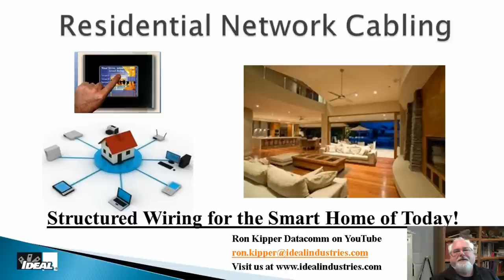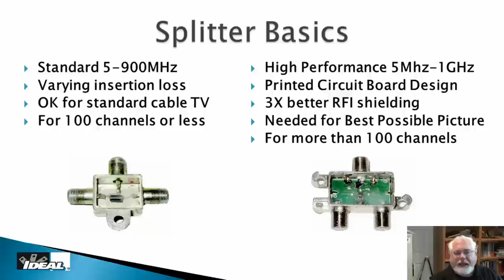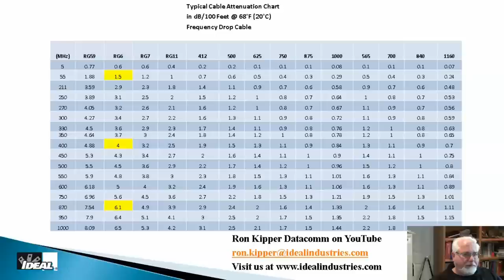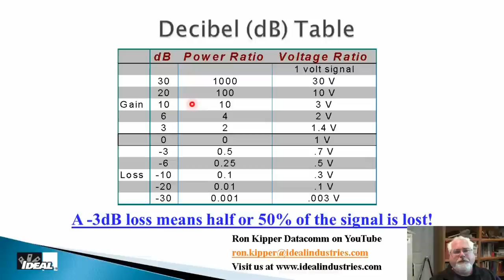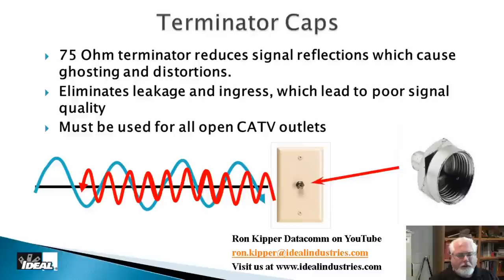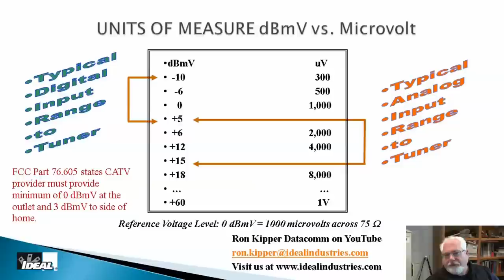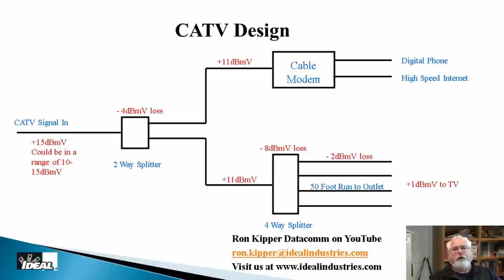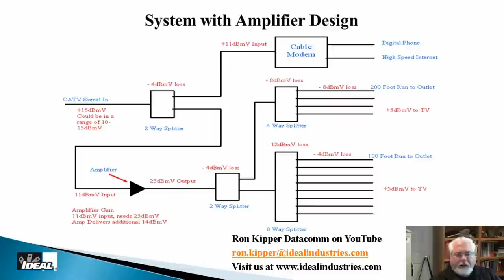Residential Structured Wiring Systems Part 4 CATV Signals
Ron will cover coaxial cable signal loss for the cable and splitters. He will expalin what a basic CATV system layout should look like and what to think about when insattling the cable.